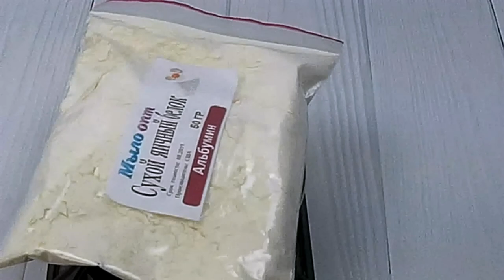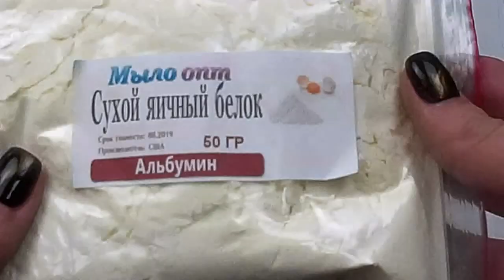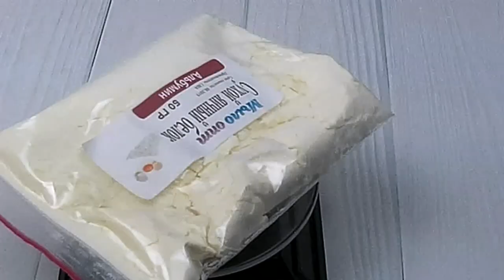Видео обзор Сухой яичный белок (альбумин) от магазина Мыло Опт